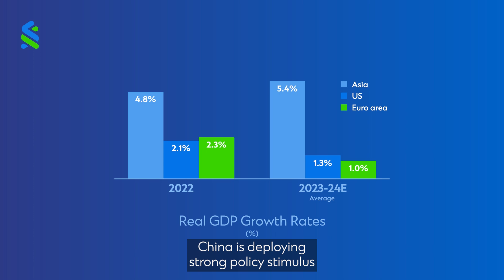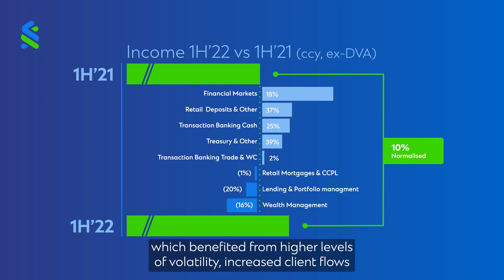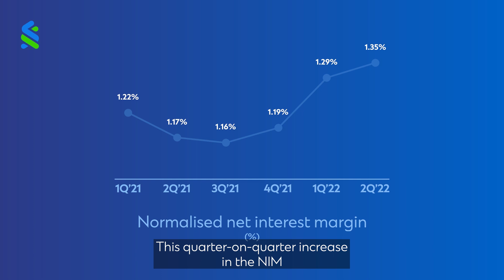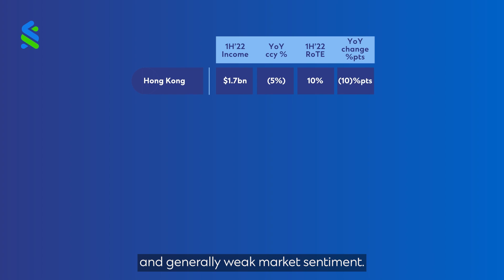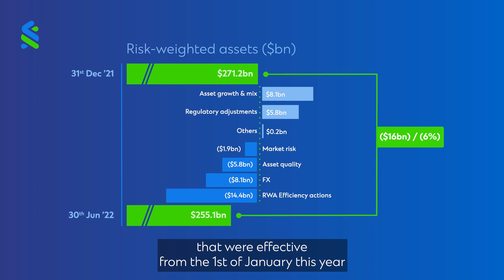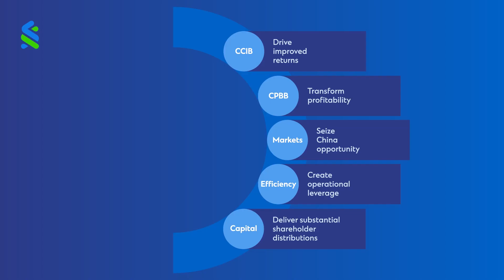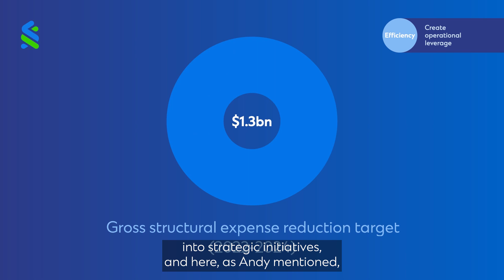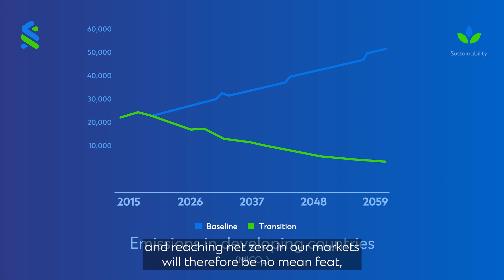2022 Half Year Financial Results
Watch Bill Winters and Andy Halford present 2022 Half Year Financial Results